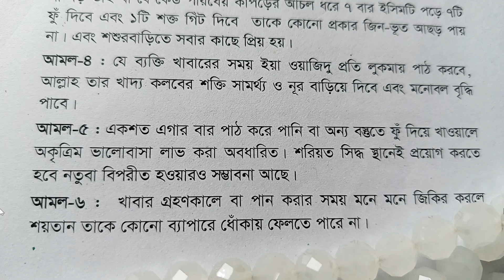পানিতে ১১১ বার ইয়া ওয়াজিদু পড়ে ফু দিন ভালবাসার সীমা দেখুন | Kazi Amin At tafhim